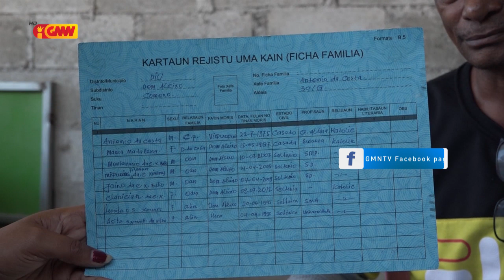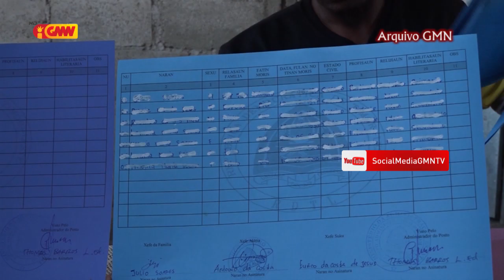MSS ho MAE husu Deskulpa ba Povu tanba Failansu Tekniku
Failansu tekniku subsídiu USD 100,00 seidauk bele realiza